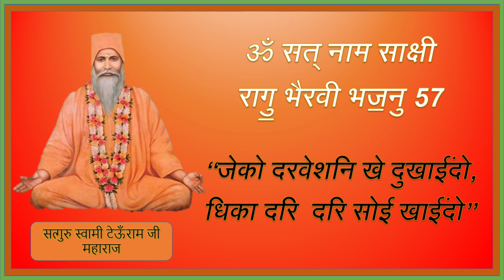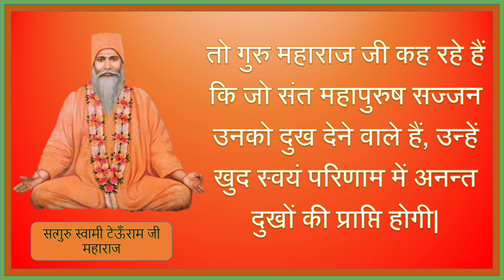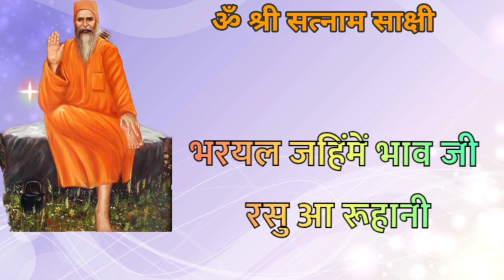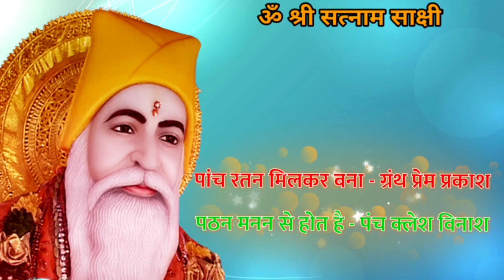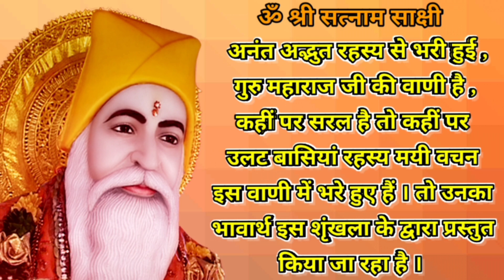𝑺𝒂𝒕𝒈𝒖𝒓𝒖 𝑽𝒂𝒄𝒉𝒏𝒂𝒎𝒊𝒓𝒕 𝑺𝒂𝒂𝒓 || 𝑨𝒎𝒓𝒂𝒑𝒖𝒓 𝑽𝒂𝒂𝒏𝒊 𝑺𝒊𝒏𝒅𝒉𝒊 || 𝑩𝒉𝒂𝒋𝒂𝒏 202 || जेको दरिवेशनि खे दुखाईंदो....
Bhajan 202
Raag Bhiravi Bhajan-57
Jeko darveshan khe dukhaido